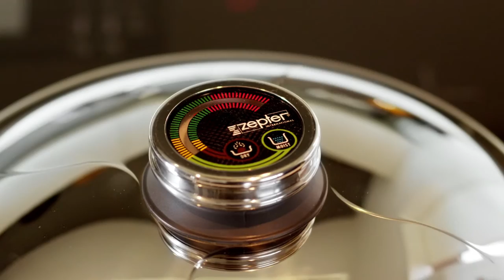ZEPTER INFOMMERCIAL SHORT version